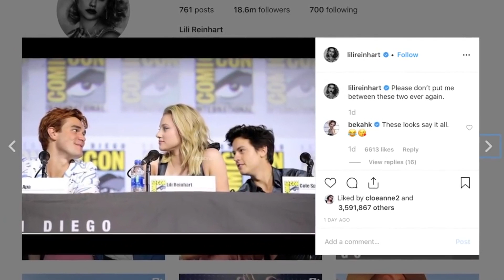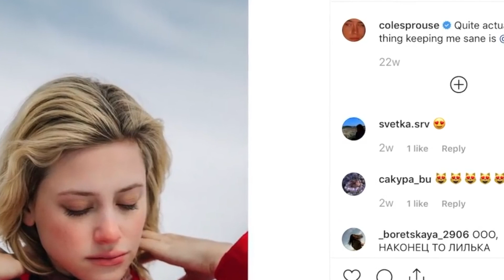ПРАВДА ОБ ОТНОШЕНИЯХ Лили Рейнхарт и Коула Спроуса!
Возможно это видео расстроит поклонников сериала Ривердейл, но всё же смотрите всю правду об отношениях главных героев этого сериала. Так встречались ли Лили Рейнхарт и Коул Спроус? А сейчас что стало с их отношениями смотрите на канале Skalleta Show.